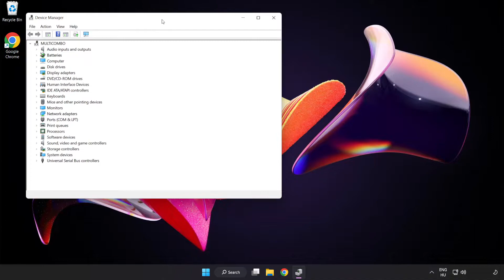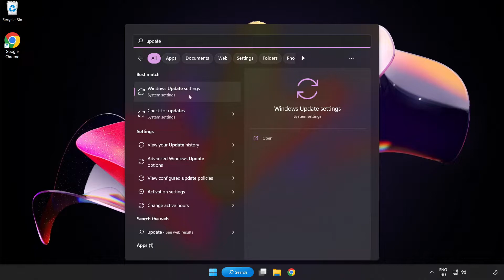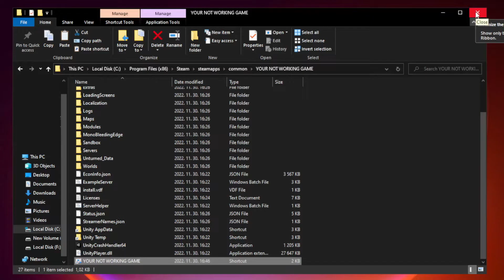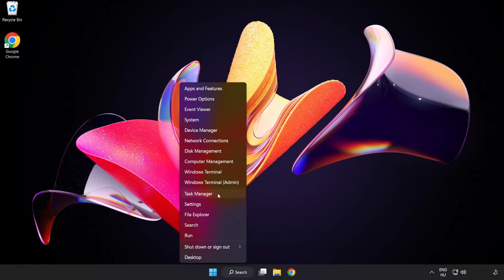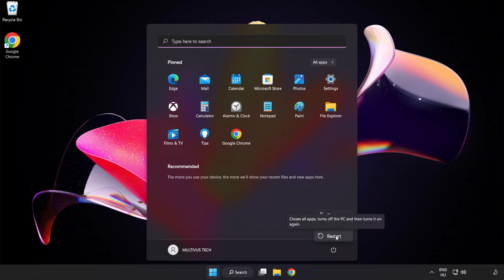How to FIX Fallout New Vegas Crashing on Startup!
I'm going to show How to FIX Fallout New Vegas Crashing on Startup!